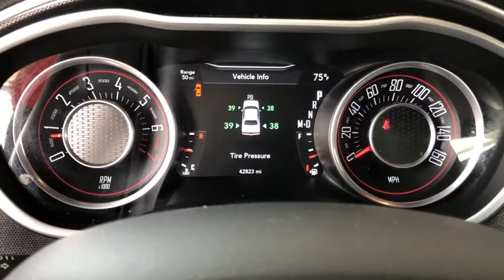2015 Dodge Challenger used, Ontario, Corona, Riverside, Chino, Upland, Fontana, CA 2088421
2015 Dodge Challenger

Crown Toyota
1201 Kettering Drive

2015 Dodge Challenger SXT 1 Yr. Trial (Registration Required), 5-Year SiriusXM Traffic Service, 5-Year SiriusXM Travel Link Service, 8.4 Touchscreen Display, Conventional Differential Rear Axle, Dual Bright Exhaust Tips, GPS Antenna Input, GPS Navigation, Harman Radio Manufacturer, HD Radio, Heated steering wheel, Integrated Voice Command w/Bluetooth, Media Hub (SD, USB, AUX), Nappa Leather Sport Seat, Power Sunroof, Quick Order Package 21C SXT Plus, Radio: Uconnect 8.4 NAV, Rear Parking Sensors, Remote keyless entry, SiriusXM Satellite Radio, SiriusXM Traffic, SiriusXM Travel Link, Spoiler, Steering wheel mounted audio controls, Telescoping steering wheel, Uconnect Access, Wheels: 20 x 8.0 Polished Aluminum Classic.brCrown Toyota typically sells between 600 and 700 new vehicles every month making it a top five Toyota dealer in the nation! We get more clean, one owner trade-in vehicles than any dealer in the Inland Empire! Most car dealers have to buy their inventory from rental car companies or auctions. The vehicles that end up at auctions are usually those that other dealers have rejected for some reason. We rarely need to go out and buy inventory for our used car department. Please stop by soon and check out our huge selection of clean, one owner cars, trucks, vans and SUV's. Many of which are Toyota Certified with low interest financing and a great warranty built in! Shop the smart way at John Elway's Crown Toyota! At John Elway's Crown Toyota we focus on what's really important - your experience. One Price, Simple, No Games.brbrAt John Elway's Crown Toyota we focus on what's really important - your experience. Our One Price, Simple, No Games philosophy takes the hassle and frustration out of buying a vehicle. We monitor the market for what each vehicle is actually selling for after all the hours of back and forth negotiation. Then we post one price - our BEST price - on every vehicle upfront, saving you time and frustration. John Elway wants to be ''YOUR''Toyota dealer.